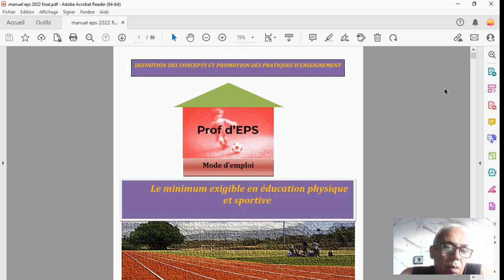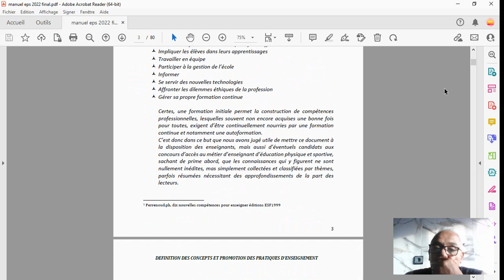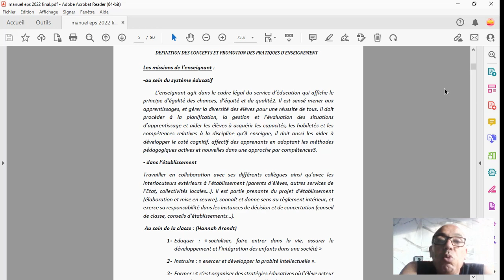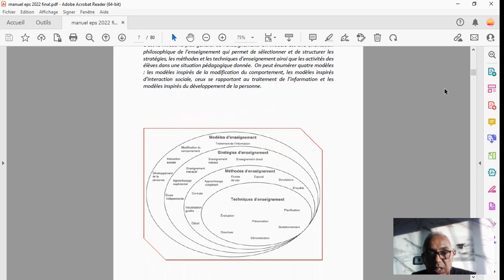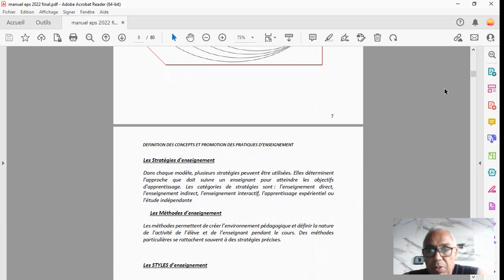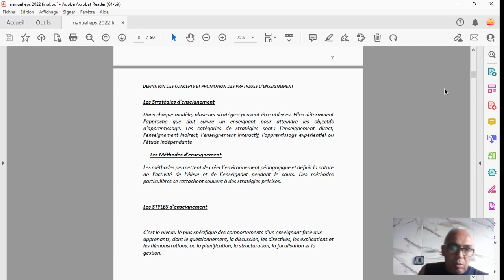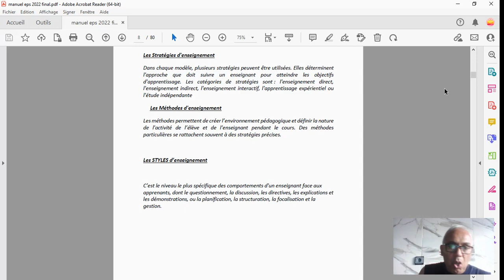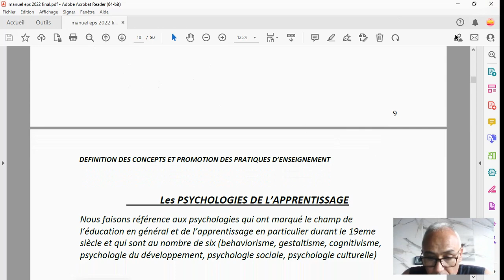guide pour l'enseignement de l'EPS 2023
extrait d'un livre écrit par terchi inspecteur d'EPS